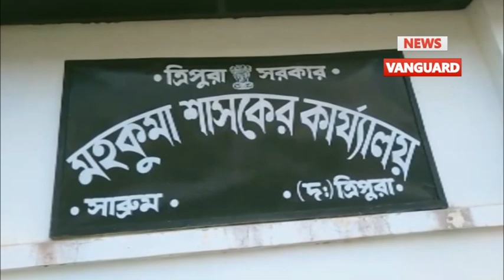ADC নির্বাচনকে সামনে রেখে বিভিন্ন রাজনৈতিক দলের প্রতিনিধিদের নিয়ে বৈঠক করলেন Sabroom মহকুমা শাসক